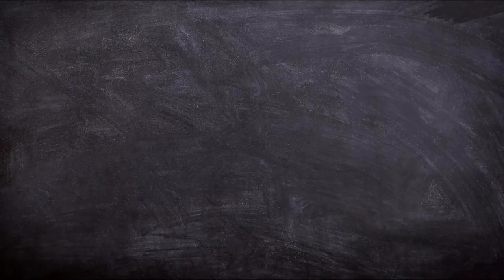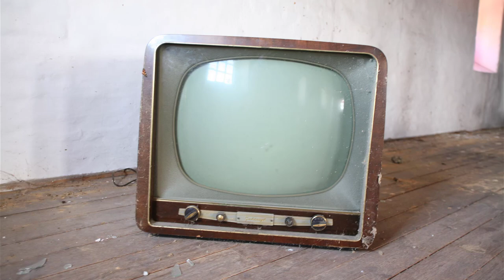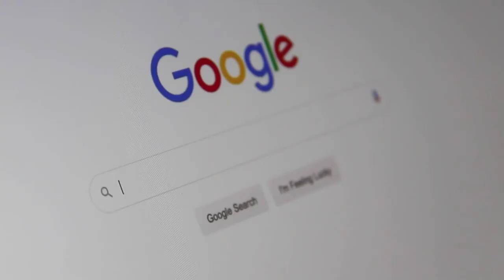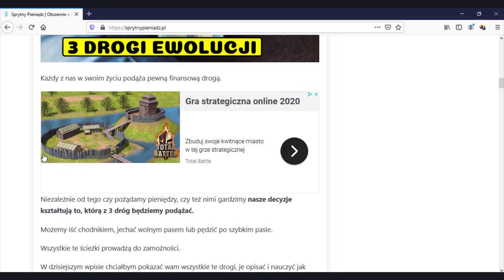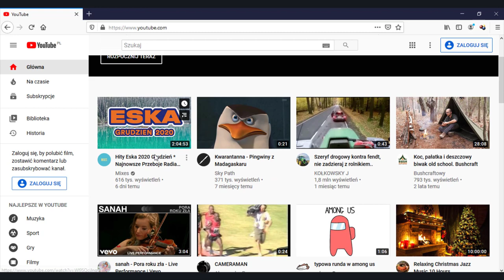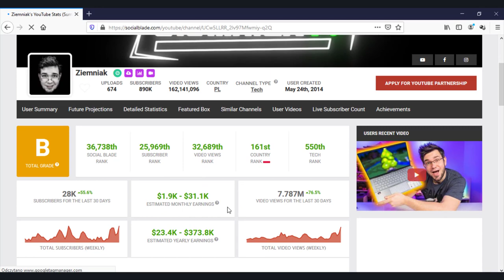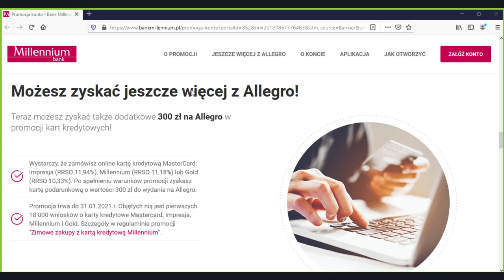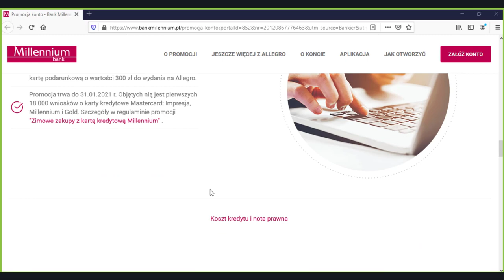Jak Zarabiać Pieniądze na Reklamach w Internecie? - 3 Znakomite Pomysły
Zarabianie na reklamach w Internecie, to marzenie niejednego człowieka. Paradoksalnie i wbrew obiegowej opinii nie potrzebujemy milionowego budżetu, aby móc zarabiać na reklamach całkiem ciekawe pieniądze.

W dzisiejszym video chciałbym opowiedzieć Ci o tym jak Ty sam możesz zacząć swoją przygodę w sieci.

Ponadto dowiesz się ile zarabia się na reklamach, jak  również jakie są 3 najpopularniejsze metody, monetyzacji  tego czym się zajmujesz w sieci.

99 Pomysłów na rozpoczęcie swojej przygody w Internecie i Zmianę swojego życia. Sprawdź koniecznie!